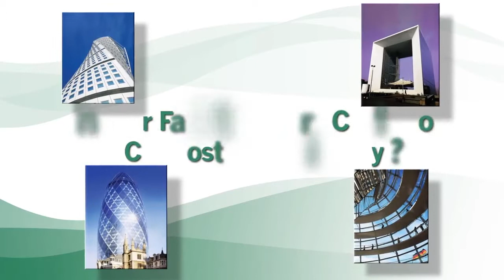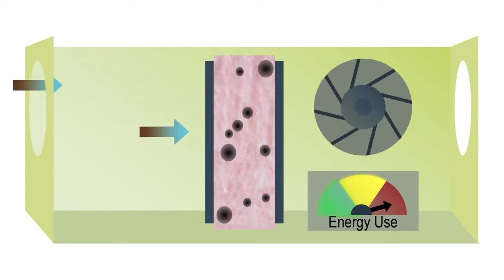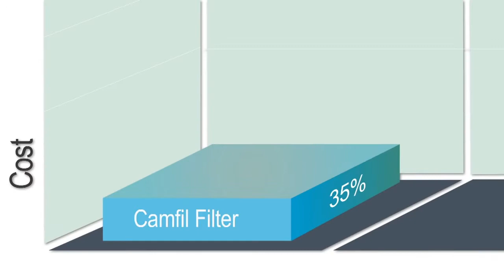Premium Air Filters & Lower TCO TURKCE